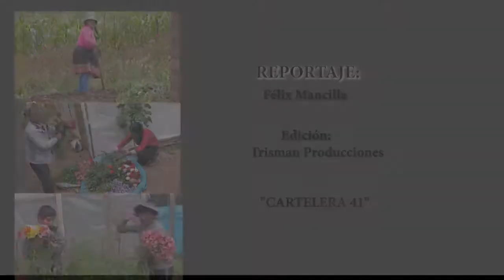Produccion de Flores - Quiquijana